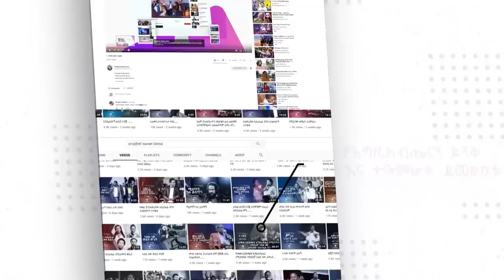ያንተ እህት ነብይ እዩ ጩፋ ጋር ሄዳ አፈር ይዛ መታለች